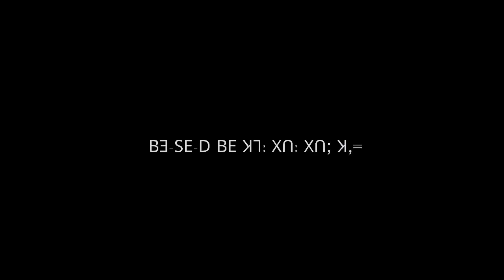ꓕꓯꓲ ꓟꓵ: ꓗꓪ ꓡꓲ-ꓢꓴ ꓐꓴ ꓔꓬˍꓟ ꓐꓱ-ꓢꓰ-ꓓ ꓐꓰ ꓘꓶ: ꓫꓵ: ꓫꓵꓼ ꓘꓹ | Lisu village in Thailand | Indian in Chiang Mai